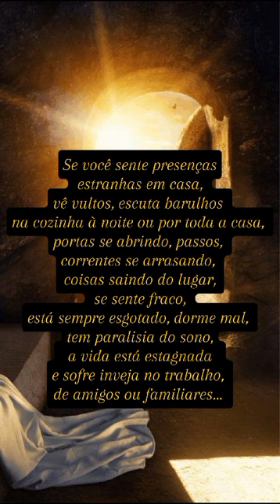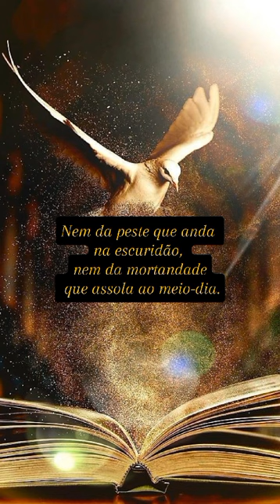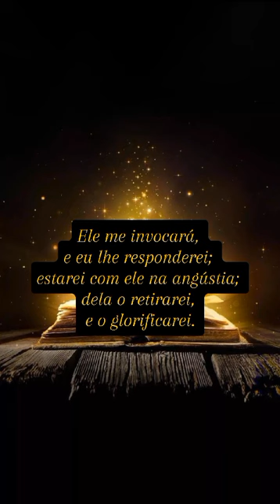O salmo MAIS PODEROSO para PROTEÇÃO: SALMO 91!